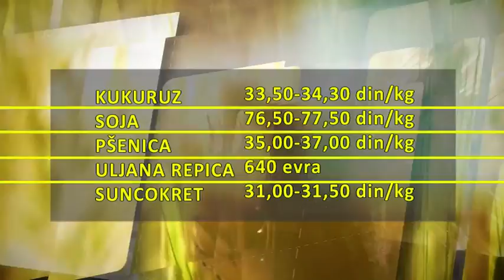Rast cena kukuruza i pšenice, soja 77 dinara za kilogram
Na tržištu pšenice, nastavila se veća tražnja u odnosu na ponudu. Veća aktivnost kupaca, kako domaćih prerađivača, tako i izvoznika, donela je dinamiku na ovom berzanskom tržištu.